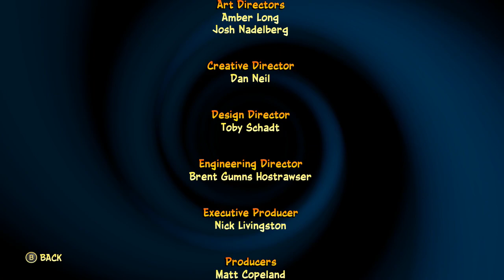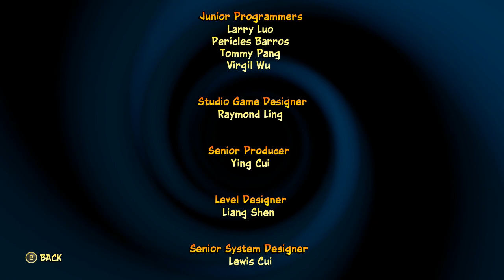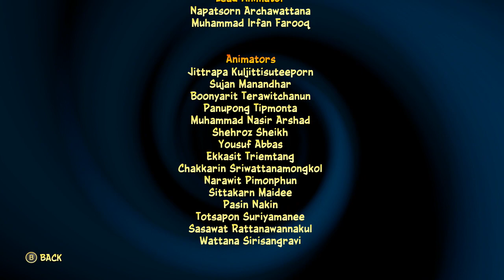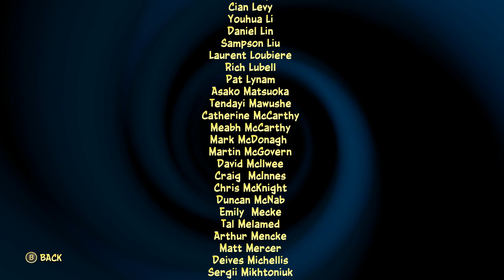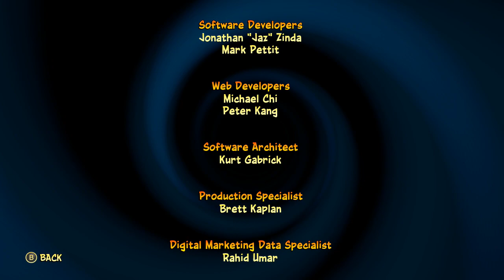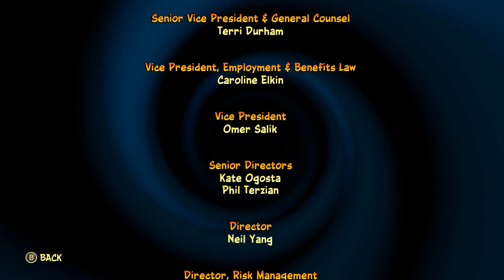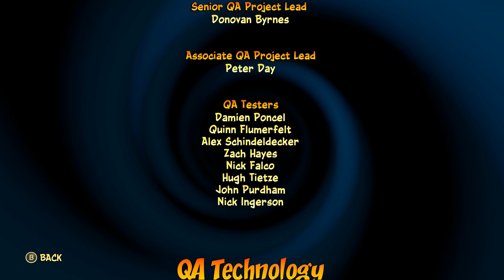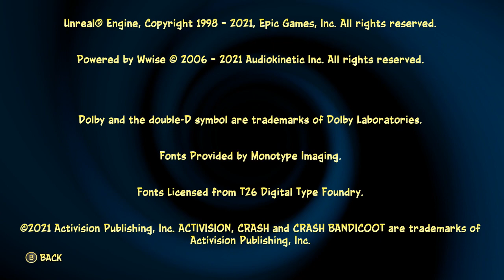Crash Bandicoot 4: It's About Time (Nintendo Switch) Part 5 of 5: The Sn@xx D. & Cortex Island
Crash Bandicoot 4: It's About Time for Nintendo Switch.
Neo Cortex and N. Tropy are back at it again and launching an all-out assault on not just this universe, but the entire multiverse! Crash and Coco are here to save the day by reuniting the four Quantum Masks and bending the rules of reality.

New abilities? Check. More playable characters? Yep. Alternate dimensions? Obviously. Ridonkulous bosses? For sure. Same awesome sauce? You bet your sweet jorts. Wait, are they actually jorts? Not in this universe!
Nintendo Switch gameplay. Genre: Platformer. E10+ - Everyone 10+ • Crash Bandicoot 4: It's About Time.  Enjoy the videos!

MagneonGames.